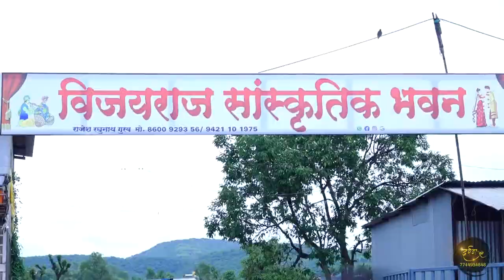Here we present our new wedding film helite from darpan photo and films 😍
Darpan Photo Sarawade 📸📸📸.   Here we present our new wedding film helite from darpan photo and films 😍  @rajurajigarephotography